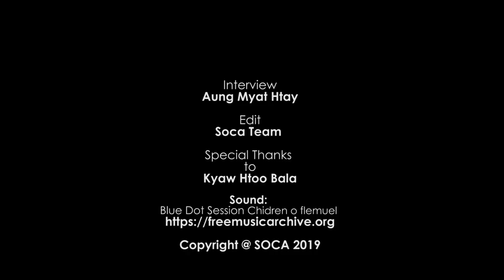Silence is Golden, Contemporary Myanmar Art DVD Magazine, KYAW HTOO BALA, Enigmatic Breakfast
This Project is supported by "AURA Mekong Art Project, Mekong Contemporary Art Foundation".
Enigmatic Breakfast by Kyaw Htoo Bala
Artist Profile;
Kyaw Htoo Bala ( b. 1992 Myanmar). A Fine Arts photography graduate from Lasalle College Of The Arts Singapore. He received his Diploma in Computer Arts from National University of Art and Culture, Myanmar (2012). From 2011, he started pursuing art. He has taken part in Lasalle Showcase exhibitions starting from the year of 2015 to 2017. He worked a four-month internship as junior curator at the Institute of Contemporary Arts Singapore. He is particularly interested in Digital Arts, Photography based arts and Installation Art. He is fond of human behaviors and storytelling. Most of his visual arts are translated from texts which he composes first. He gets inspirations from literature, movies and music. He loves walking slowly and rainy mornings and working as a freelance artist/ art director in the city of Yangon.